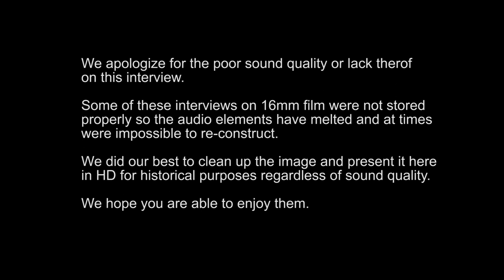Vincent Van Patten "James at 16" 1977 - Bobbie Wygant Archive